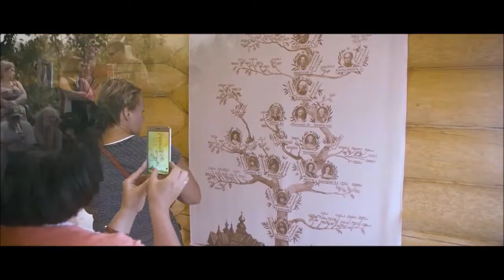Фестиваль исторической реконструкции "Семилуженское поле", Томская область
Данное видео представлено на VI туристский видеофестиваль "ДИВО РОССИИ". Автор (собственник) видео - Отдел культуры Управления по социальной политики Администрации Томского района. Номинация - Событийный туризм. Подноминация - Исторические события и реконструкции.